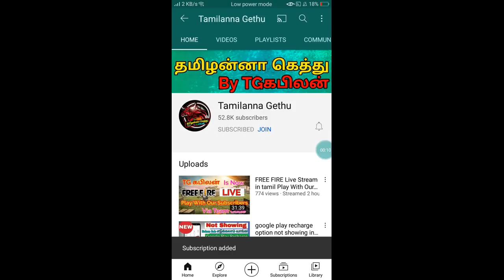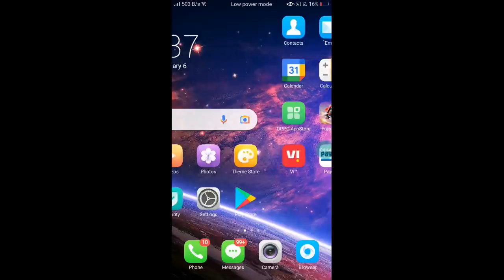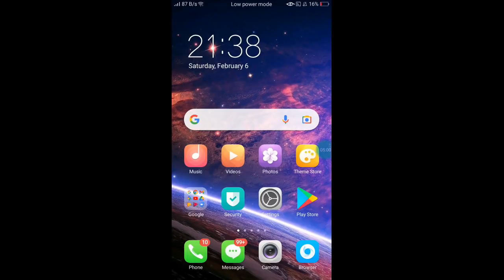Free Fire Today Night Update In Tamil 2021 || New Diamond Royal Bundle Vera Level-ல இல்லையா?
Link Not Work Search in telegram

Tamilanna Gethu   to find it ok"

Ƭɢ⚓Kᴀʙɪʟᴀɴ࿐

Booyah App  ;

                                          [தமிழன்னா கெத்து]